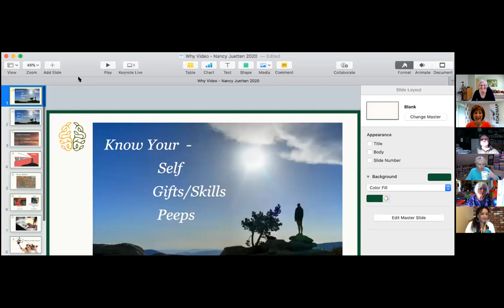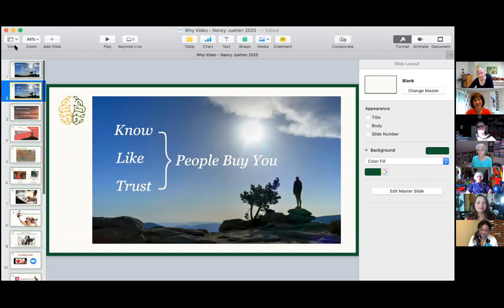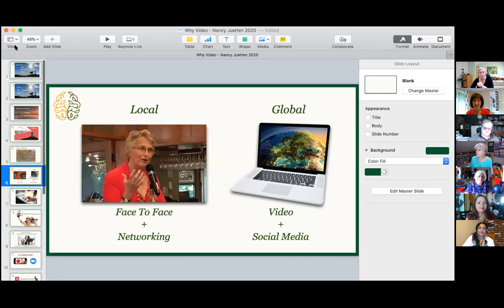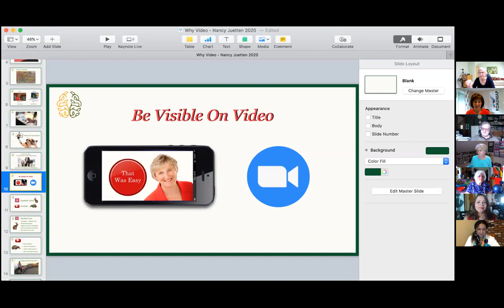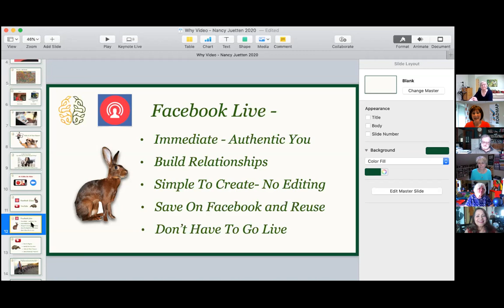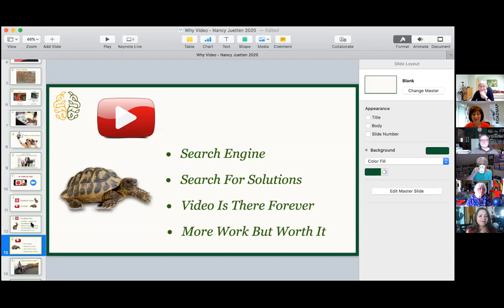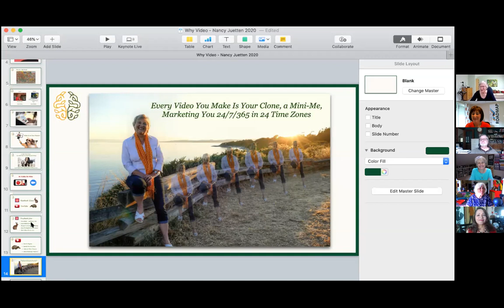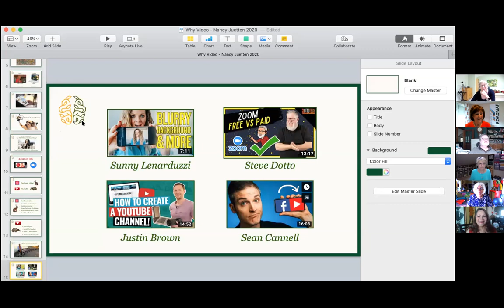Why YouTube Video is Your Fastest Track to Visibility - Part 1 with Sue Ferreira & Nancy Juetten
During this video training packed with juicy practical tips and stories, you will learn:

Why your YouTube video can quickly expand your visibility as you attract subscribers who can become your best clients;
The crucial importance of key words and key phrases so you can be quickly and easily found in YouTube;
The best way to kick off your videos so viewers don't click away;
This is the first of two videos that acquaint even the newest YouTube video creator to advance quickly to mastery.

This is a link to the how-to video about how to adjust mirrored setting that Sue referenced during the call:

When you are well served by this training, please post a comment and share the video with others in your circle who will enjoy it just as much.

Inspired to Raise Your Voice and Make Your Impact?  Join Nancy's Facebook Group by the same name.